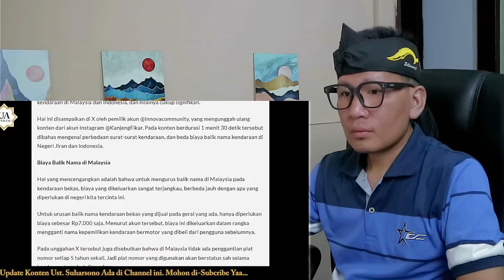DI MALAYSIA KOK GINI❓TAK NAK CARI UNTUNG KE⁈ BERBEZA JAUH DENGAN INDONESIA⁈ KOK BISA⁈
GAES BANTU SUPPORT CHANNEL KITA :

+ @CAKMOJIB TV
+ @KEBUN CAKMOJIB